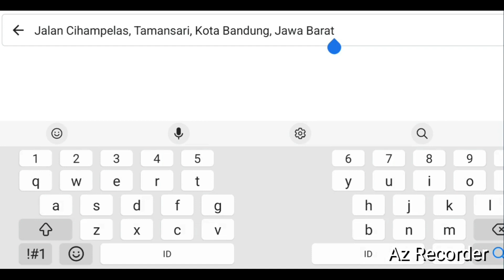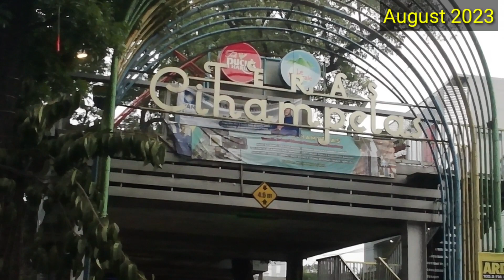KAWASAN BELANJA PALING LEGENDARIS - CIHAMPELAS BANDUNG INDONESIA | August 2023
Cihampelas adalah nama sebuah kecamatan di Kabupaten Bandung Barat, Provinsi Jawa Barat, Indonesia

Daerah ini menjadi pusat perhatian para wisatawan karena menawarkan kawasan wisata belanja yang lengkap mulai dari fashion hingga kuliner

Kita akan virtual tour untuk melihat suasananya agar anda merasakan seperti sedang wisata bersama kami

Semoga menghibur & menambah wawasan

Cihampelas is the name of a sub-district in West Bandung Regency, West Java Province, Indonesia

This area is the center of attention of tourists because it offers a complete shopping area ranging from fashion to culinary

We will take a virtual tour to see the atmosphere so you feel like you are on a tour with us

Hopefully entertaining & add insight